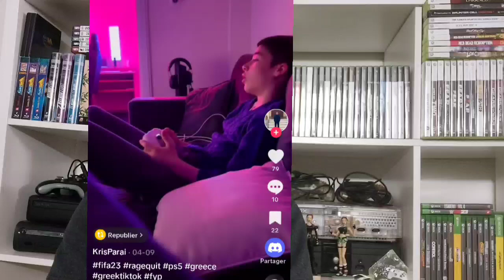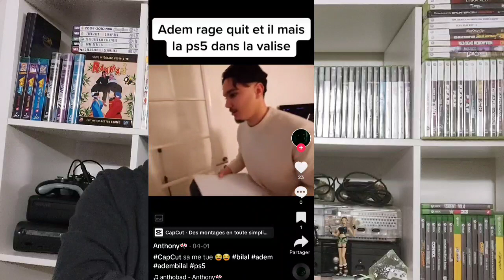Fifa fait péter les plombs🤣🤣!!!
Bonjour  à vous tous.Parlons aujourd'hui de Fifa qui peut faire péter les plombs🤣🤣.